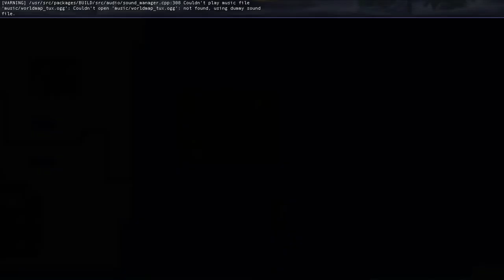SuperTux 0.5.1 Waterfall Valley